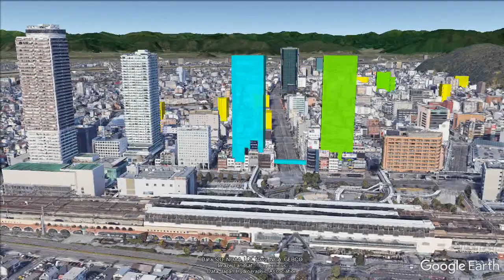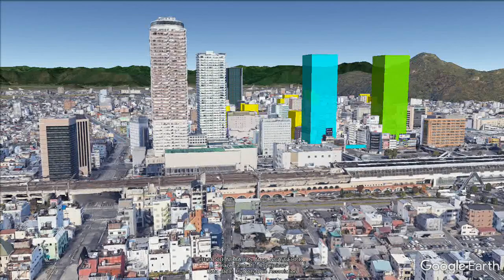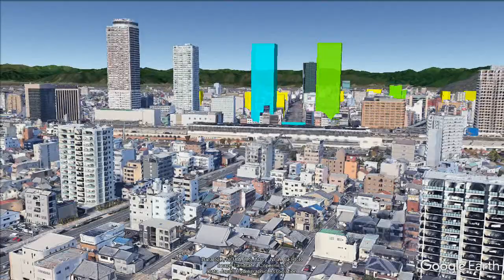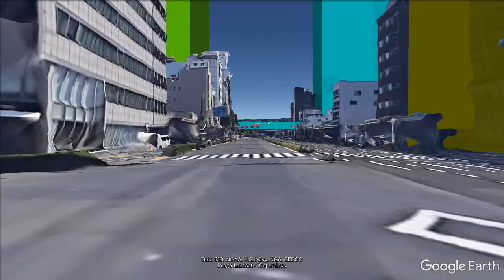妄想MAP「岐阜駅前再開発 ツインタワー」パース未確認先走り簡略妄想編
今回は「岐阜駅前再開発 ツインタワー」の風景を妄想します。
パース未確認の先走り簡略妄想版です。
新規情報が入り次第修正していこうと思います。